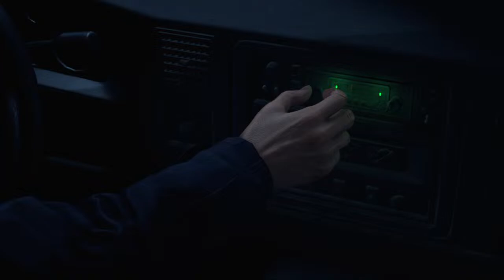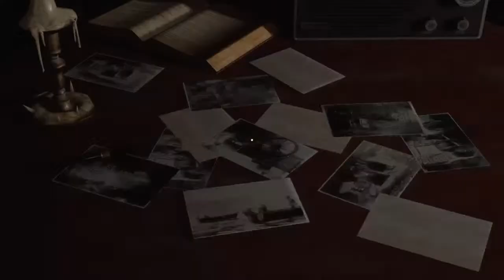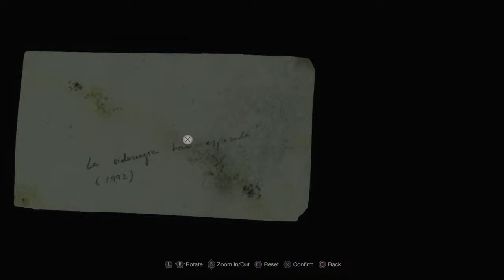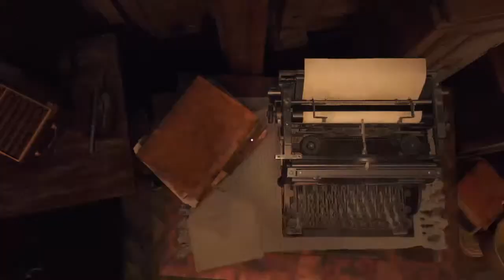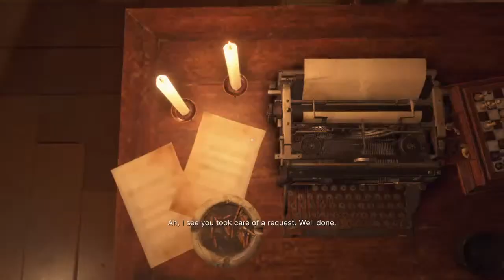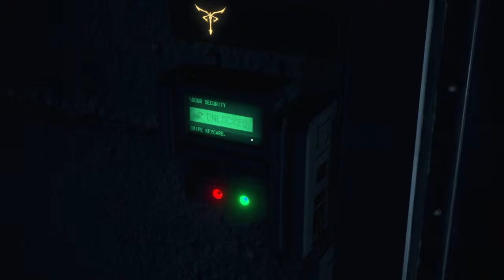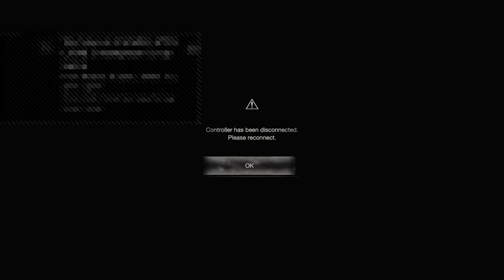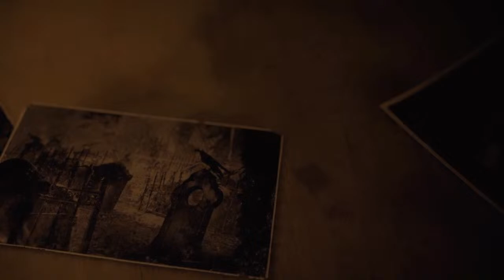My last Resident evil 4 remake playthrough